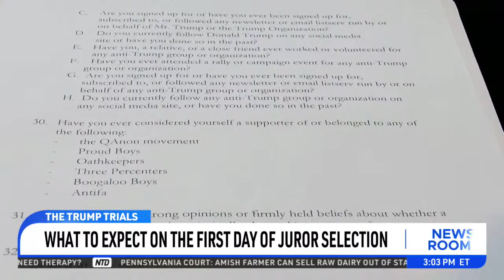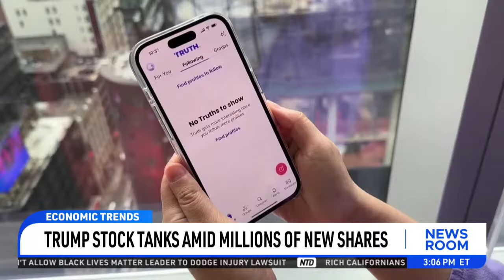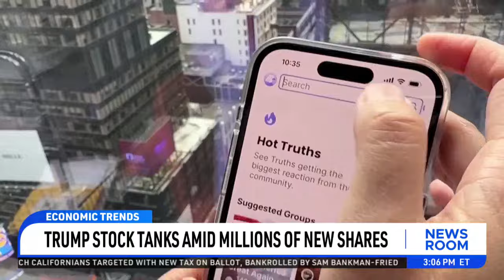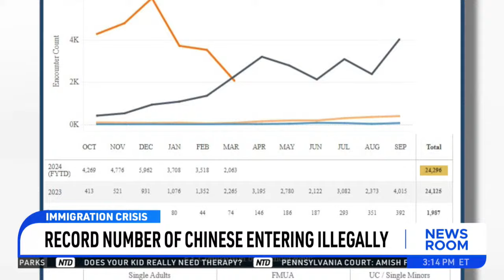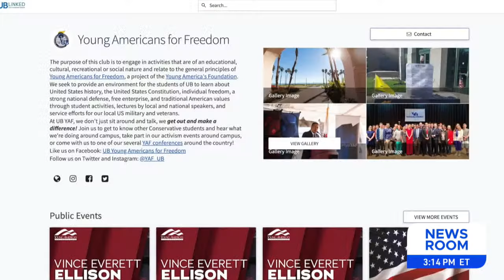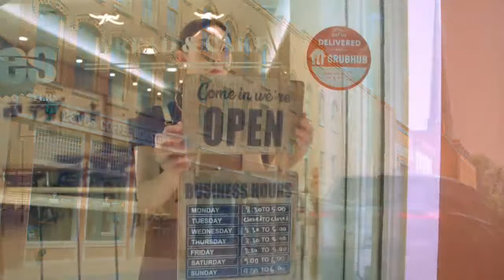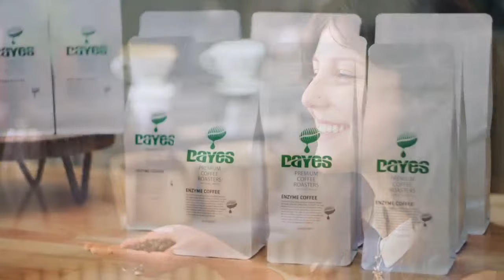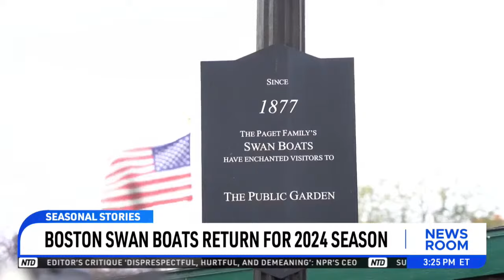NTD Newsroom Full Broadcast (April 15)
Former President Trump is in the courtroom this morning to face his first criminal trial, along with the New York residents who may decide his fate.

The FBI boards the ship that hit and collapsed the Francis Scott Key bridge last month. Investigators are looking to see if any federal laws regarding the ship’s operation were violated.

Israel is weighing its response after fending off a significant Iranian attack. The situation on the ground remains tense.